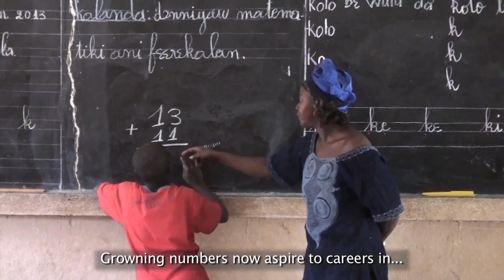Masons of Djenné --Changing Times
Part three of a four part film series created for the exhibition, Mud Masons of Mali.  Djenné masons reflect on the impact of formal education and other social changes in Mali and the impact of these changes on the masons' work and building practices.

Djenné Masons
Konbaba Tennepo
Boubacar (Bayeré) Kouroumansé
Lassina (Al-Haji) Kouroumansé
Salif Droufo
Almamy (Fa) Kouroumansé
Executive Producer
Mary Jo Arnoldi
Producer/Director
Trevor Marchand
Videographer
Pete Durgerian
Production Assistant
John Heywood
Interviewer
Bilagalama Sissoko
Additional Camerawork
Salahina (Mody) Sounfountera (Djenné)
Trevor Marchand (Leiden)
Translation
Wilfred Willey
Photography
Tevor Marchand
Additional Photography
Barbara Frank
Joseph Brunet-Jailly
Bilagalama Sissoko
Donald Hurlbert, NMNH, Smithsonian Institution
Dan Cole, NMNH, Smithsonian Institution
Narrator
Rae Durgerian
Music
Lassana Diabaté
Toumani Kouyaté
Music Production, Bamako
Paul Chandler

Audio Post-Production
Al Green
Special Thanks to
Annette Schmidt, Rijksmuseum voor Volkenkunde, Leiden
Michael Spierenburg
Samuel Sidibé, Musée National du Mali
British Academy for the Humanities and Social Sciences
The Netherlands Embassy in Bamako, Mali
Salahina Sounfountera, Mali Tours, Bamako
Indiana University Press
Lucy Durán, School of Oriental and African Studies, London
Violet Diallo
Geert Mommersteeg
Pierre Maas
Charlotte Joy
The Atlantic Fish Shop, Leiden
Al-Hijrah Mosque in Leiden
The Dutch masons of Koninklijke Woudenberg B.V.
Anna Portisch